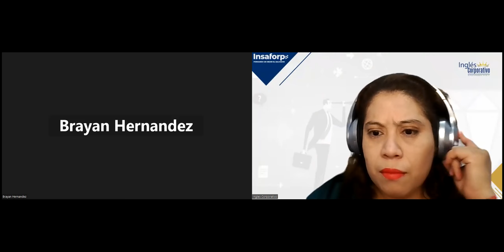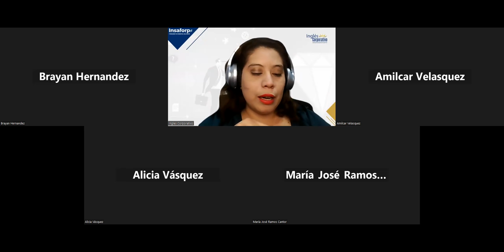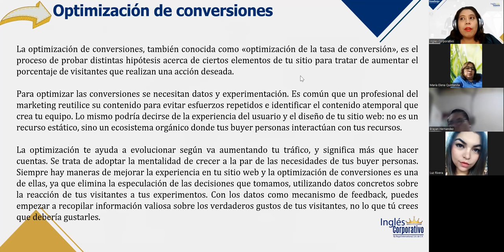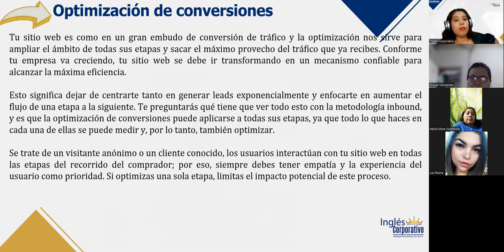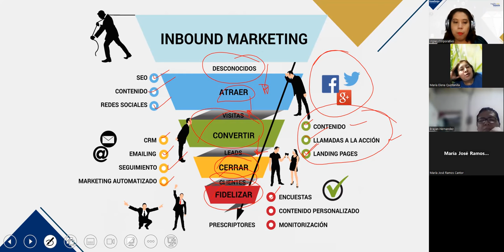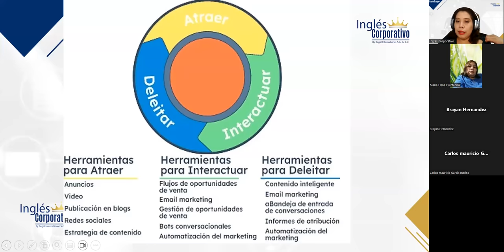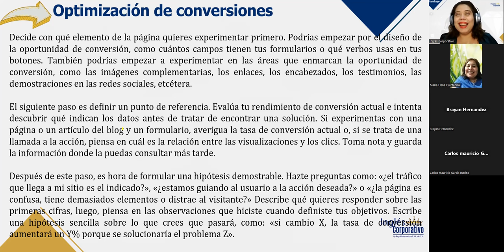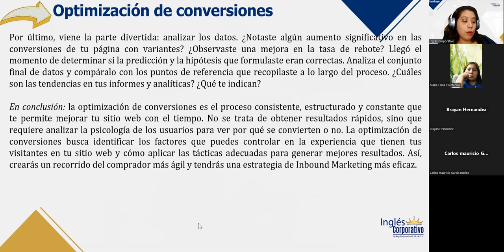SESIÓN 12–17/11/2023– INB-01-8-9-PM-11-2023–GONZALEZ–OPTIMIZACIÓN DE CONVERSIONES